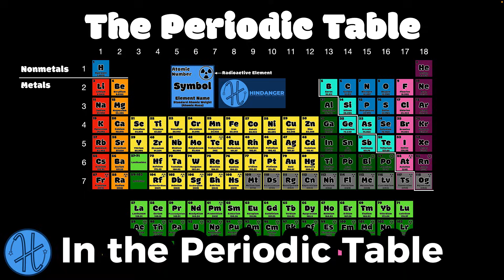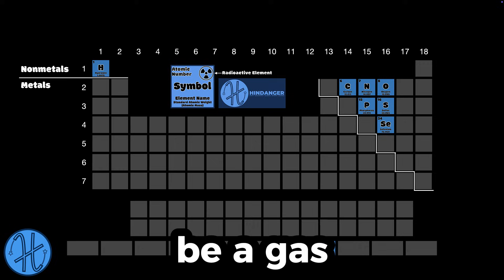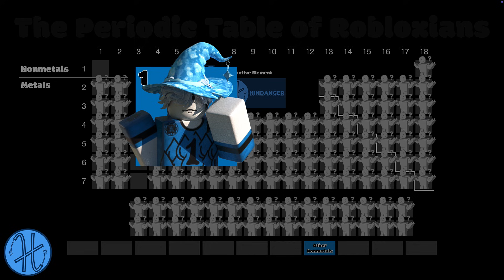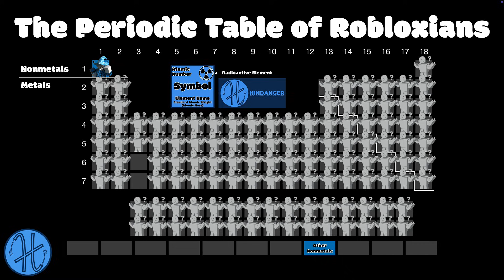Facts About Hydrogen in ROBLOX! - The Periodic Table of Robloxians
Hydrogen - The Periodic Table of Robloxians

Sources:
Wikipedia, Britannica

Roblox Games Used:
+1 Fly Every Second (PolarObby)
99 Nights in the Forest 🔦 [👽ALIENS] (Grandma's Favourite Games)
Bayside High School 🍎 (Double Bandit Studios)
Catalog Avatar Creator (@itsMuneeeb)
[Classic] Desert Oil Tycoon (GameSqule)
Eat The Universe Simulator (Eat the Universe Group)
Elemental Powers Tycoon (Giggle Inc)
Football Fusion 2 (XSTNS GAMES)
Guess The Country Flag (@nauci)
Noob Train (@Pandoozle)
Planetball World 🪐(MorphForge)
Roblox - Realistic Forest Demo (Alpha Strike Group)
Spray Paint! (@SheriffTaco)
The Oil Rig [Showcase] (Shiguto)
Zach's Service Station (Blox Studiо)

lyrics:
[Chorus]
Hey, it's Hydrogen, a chemical element
In the Periodic Table, the first one I am

My name is Hydrogen, a chemical element
In the universe, I'm the element that's the most abundant

[Verse 1]
Hey, I'm Hydrogen it's nice meeting you
I'm in Group 1 and Period 1, that's true

Hydrogen is a colorless gas in appearance
So it can be hard to see it in this instance

My name comes from Greek via Latin and French
"Water-former" is what I mean; yeah, it makes sense

It's a descriptive name, and you'll learn why later in this song
My atomic number is 1, that's the amount of protons in all my atoms

My standard atomic weight is around 1.0078
My chemical symbol is only the letter “H”

My most common isotope is named protium
It has one proton and electron, but has no neutrons

Protium is one of my three isotopes that occur naturally
The other two are deuterium and tritium with one and two neutrons respectfully

Scientists claim I was created seconds after the Big Bang
That's actually a really long time ago, dang

The reason I'm the most abundant element in the universe, I'll inform
Is 'cause my atoms barely need that much material to form

At standard temperature and pressure, I do be a gas
That's why I am in the Other Nonmetals class

I'm the third most abundant element on Earth's surface
Mostly in the form of chemical compounds like water and hydrocarbons

You need two of me in water: H₂O
Stars, including the Sun, mainly consist of me in a plasma state, whoa

I'm also in organic compounds found all around Earth, that's cool
Nearly all my production is done from transforming fossil fuels

In the industry, my main uses include fossil fuel processing
As well as the production of ammonia, doing my thing

Hydrogen gas is highly flammable
And can form explosive mixtures with air, watch out for trouble

When Hydrogen fire is very hot it's almost invisible
So while playing with me, try not to accidentally get burned!

My name is, a chemical element